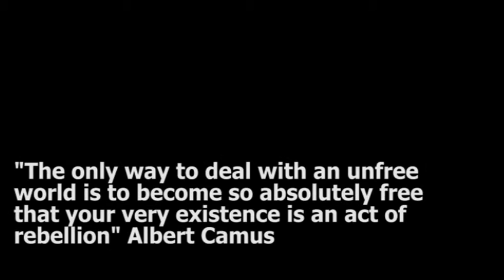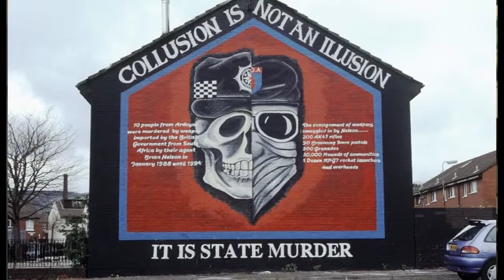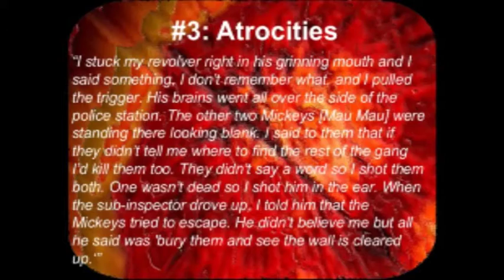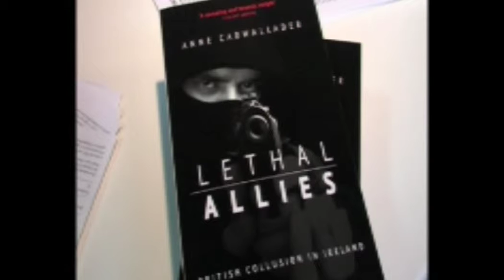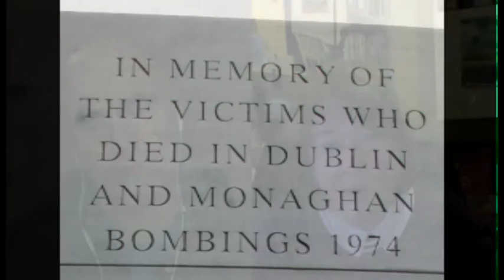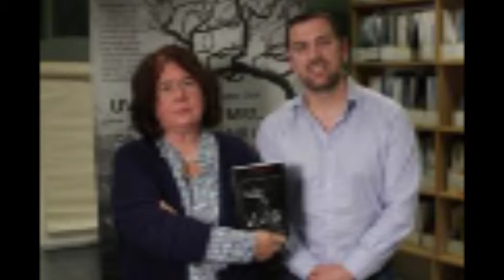Episode 5 BaldPolitiKs - Collusion in Northern Ireland Uncovered (21 Dec 2016)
Anne Cadwallader, London Journalist with 30 years experience covering war and peace on both sides of the Irish border speaks to BaldPolitiKs about the implications of Secretary of State for Northern Ireland, James Brokenshire, and his decision to delay dealing with the legacy of the IRA/British conflict from 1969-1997